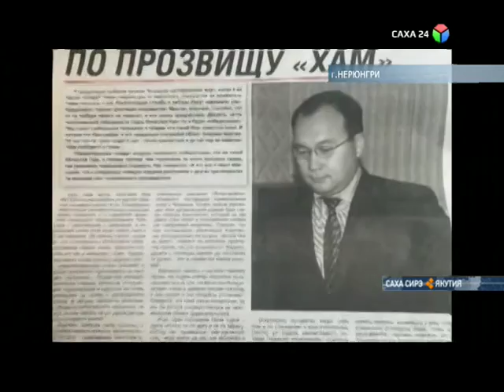В Чульмане прошли досрочные выборы на пост главы в связи с отставкой Татьяны Эковой